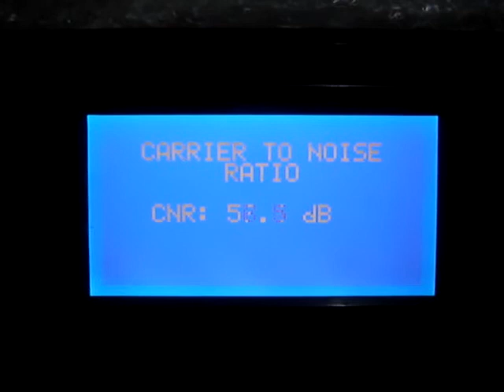CNB Campinas - HD Radio - CNR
Carrier to Noise Ratio of CBN Campinas according HDT-1X.

Listening @ Serra do Japí, SP, Brazil. May 2008.